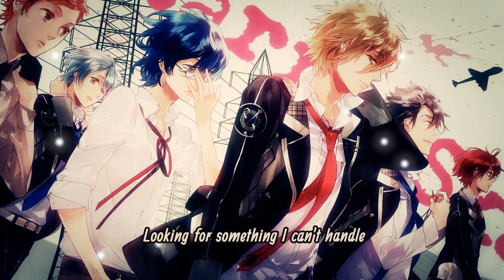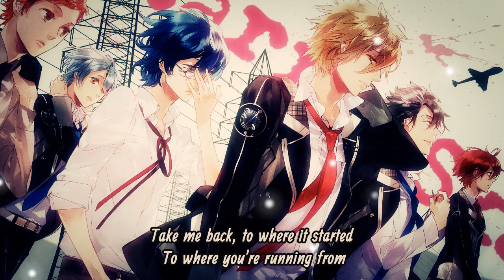Friends // Nightcore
•Download
Image :